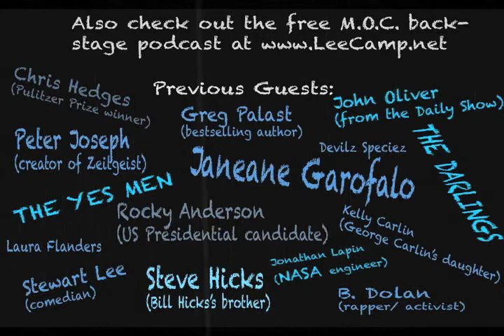"Are We In The Middle Of The Zombie Apocalypse?!" - MOC #170 [clean version]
Look around you. Are there zombies? Are there vampires? If you answered yes, then maybe you don't need to watch this video. If you answered no, then I'm about to change your mind. ...or eat it. [more at LeeCamp.net]